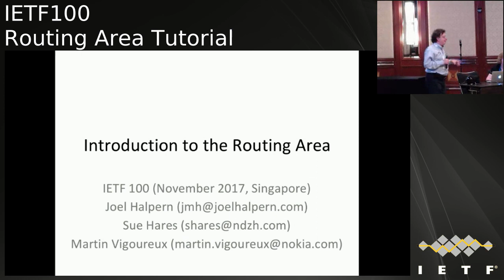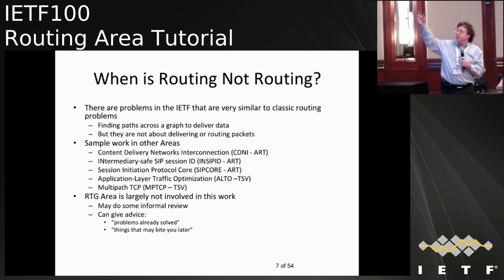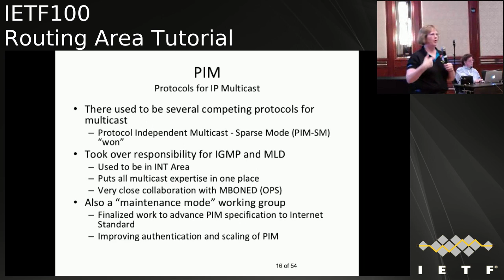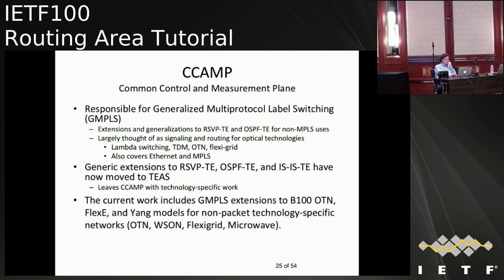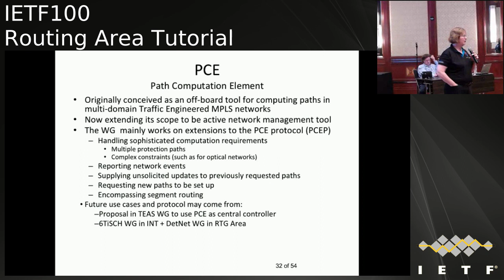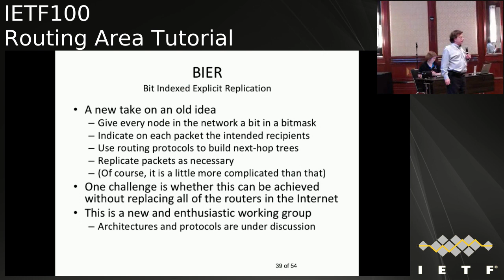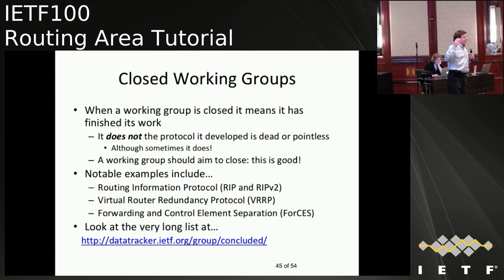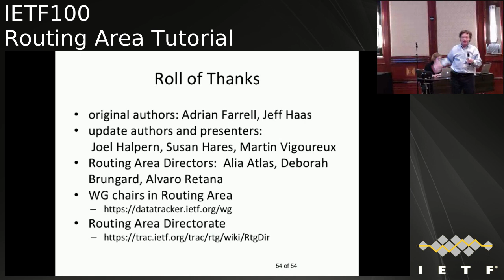IETF100-TUTORIAL-ROUTINGAREA-20171112-1345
ROUTINGAREA TUTORIAL at IETF100
2017/11/12 1345